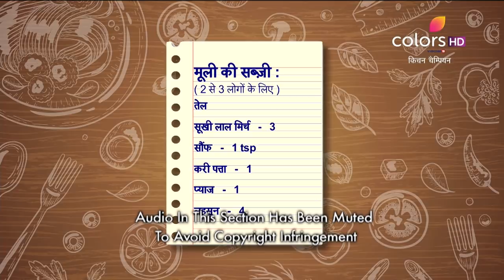Kitchen Champion - 1st May 2019 - किचन चैम्पियन - Full Episode